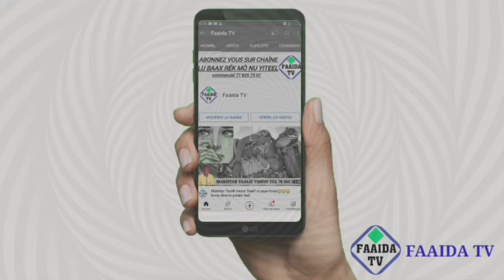Gamou dou bidaha kou ko wakh d.....Elh Mouhamadou lamine Ndiaye Khadimoul Mouslimiine Gamou 2021....